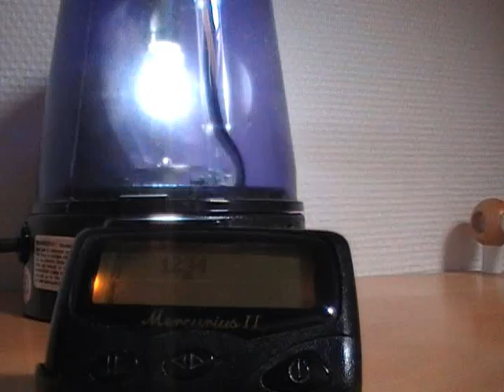ambulance: 12-155 met a1 naar a.jacobsstraat velserbroek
betrof een cardiologie melding.